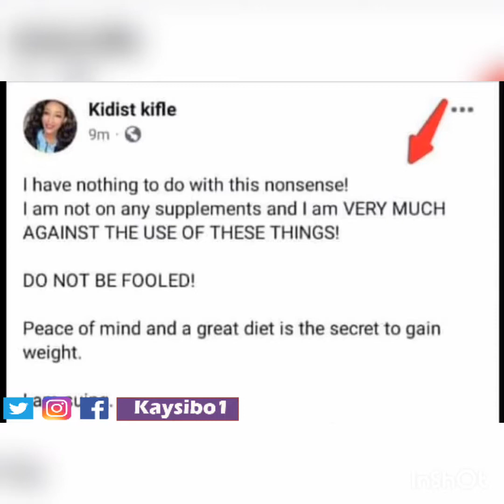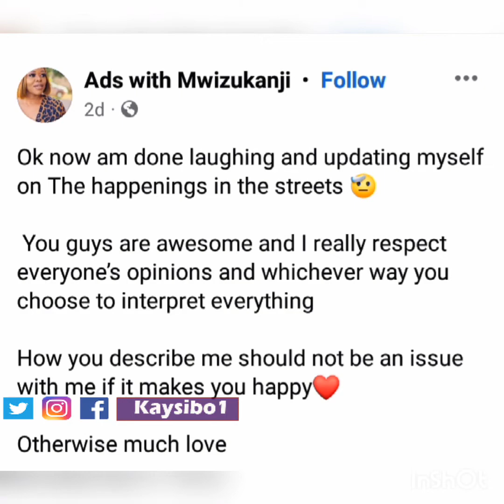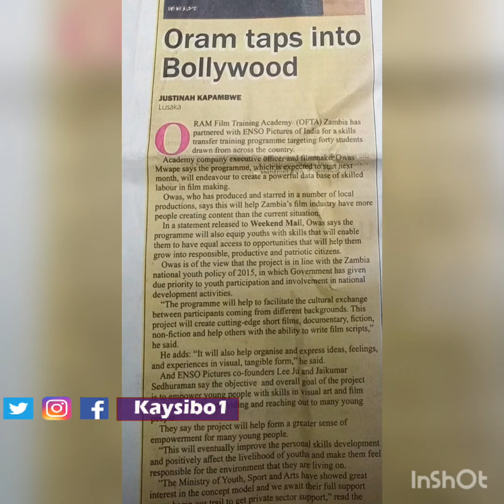Yo maps wife kidist kifle sued,patson daka to build a hospital, Mwizukanji shots at civil servants